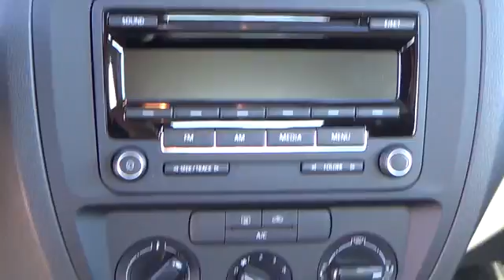2015 Volkswagen Jetta Sedan Aurora | Denver 156367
2015 Volkswagen Jetta Sedan 2.0L S

Tynan's Volkswagen
700 S Havana Street

The 2015 Jetta S is the entry model in this Jetta's class...but is handsomely equipped with these standard features:4-corner independent suspensionLED license plate lighting15 steel wheelsSound system with MP3- and WMA-compatible CD player, AM/FM radioManual air-conditioningBlinker control stalk with lane change featureMulti-function trip computer with trip time, length, speed, fuel consumption, current fuel consumption, miles to empty2 radio-frequency remote transmitter key fobs with lock, unlock, rear trunk release, and panic buttonCloth seating surfacesFront center armrest, adjustable, with storage compartmentFront seats, 6-way manually-adjustable60/40-split folding rear seat.There's a Jetta that's perfect for you. Go ahead. Find the one.